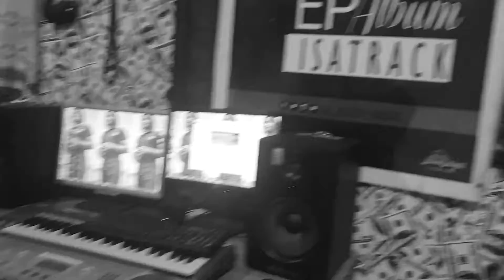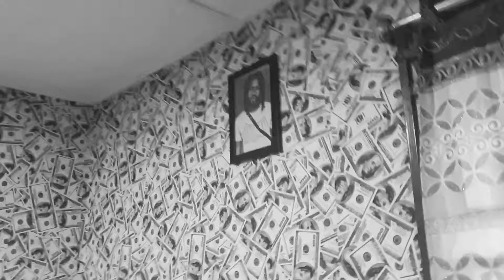Lil Pezzy - In My House (Freestyle Video)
Lil Pezzy Perform In My House... From Ofcuz I Will Cheat ..